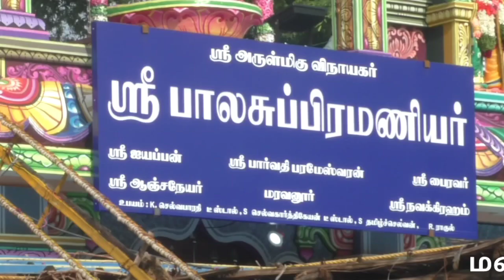Manaparai Maravanur Sri balasubramaniar Temple kumbabishekam |மரவனூர் ஸ்ரீ பாலசுப்பிரமணியர் கோயில்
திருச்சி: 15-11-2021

மணப்பாறை அருகே பாலசுப்ரமணியர் ஆலய மகாகும்பாபிஷேக விழா: ஆயிரக்கணக்கானோர் பங்கேற்று தரிசனம்..

 திருச்சி மாவட்டம், மனப்பாறையை அடுத்த மரவனூரில் உள்ள ஸ்ரீபாலசுப்பிரமணியர் கோவில்  திருப்பணிகள் மேற்கொள்ளப்பட்டு பணிகள் நிறைவு பெற்ற நிலையில்,  இன்று (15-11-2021) கும்பாபிஷேகம் நடைபெற்றது.

கடந்த 11 ம் தேதியில் இருந்து பல்வேறு சிறப்பு பூஜைகள் மற்றும் யாக சாலை பூஜைகள் நடைபெற்று நிறைவு பெற்ற பின்னர் இன்று காலை மங்கல வாத்தியம் முழங்க கடம் புறப்பாடு தொடங்கி கலசத்திற்கு புனித நீர் எடுத்து செல்லப்பட்டது.

இதையடுத்து வேத மந்திரங்கள் முழங்க புனித நீர் கலசத்தில் ஊற்றப்பட்ட பின்னர் தீபாராதனை காட்டப்பட்டது. அதன் பின்னர் பக்தர்கள் மீது புனித நீர் தெளிக்கப்பட்டது.

இதைதொடர்ந்து விநாயகர், பாலசுப்ரமணியர், பார்வதி, பரமேஷ்வரன், ஐயப்பன், ஆஞ்சநேயர், பைரவர் மற்றும் நவக்கிரங்களுக்கு அபிஷேக ஆராதனைகள் நடைபெற்றது. இந்த நிகழ்வில் ஆயிரக்கானக்கானோர் கலந்து கொண்டனர்.